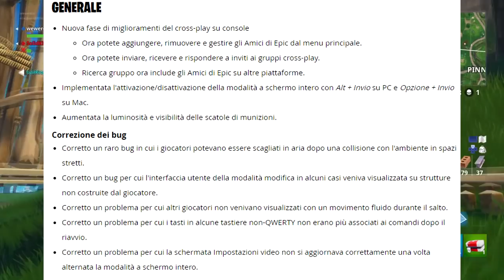NUOVE SKIN & EMOTE ⛏️ Fortnite Battle Royale News - Pazzox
Hehe! bentornati in un nuovo video pazzo! Buona Visione!
Risponderò a tutti i vostri commenti HeHe! (appena ne avrò tempo)